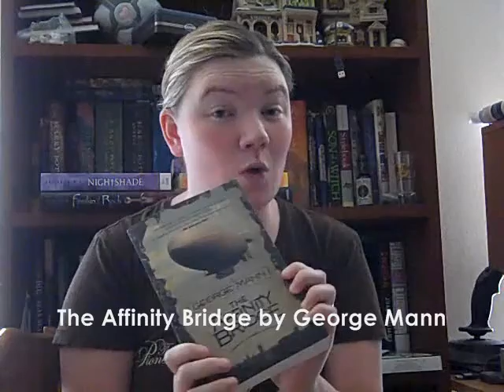IMM 8 8 10